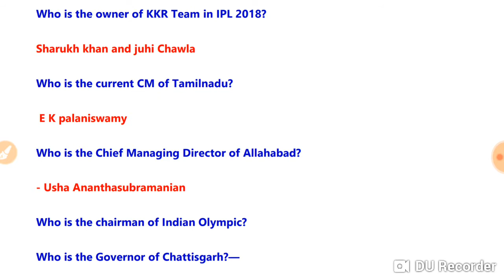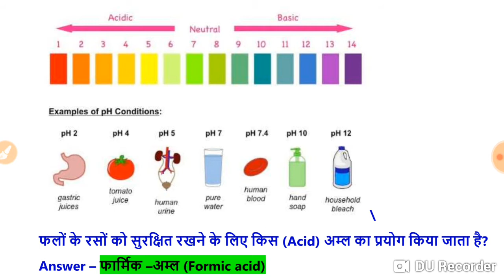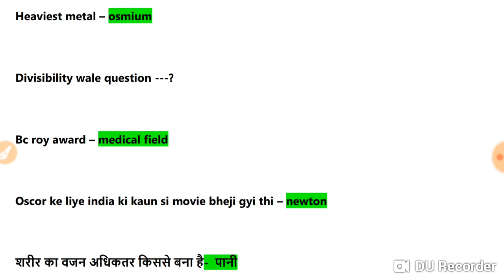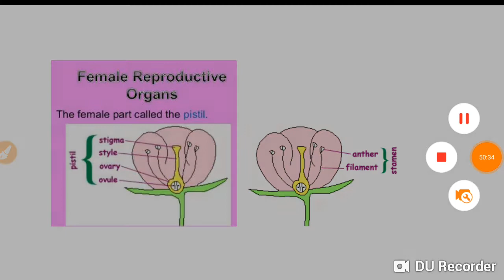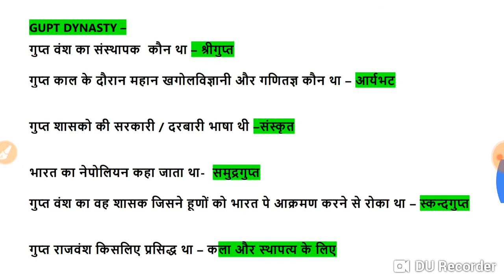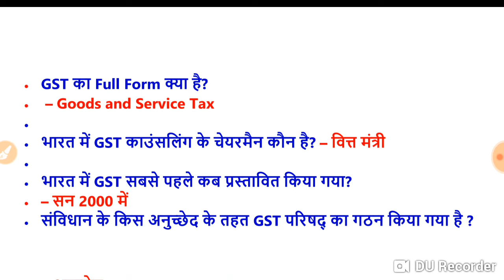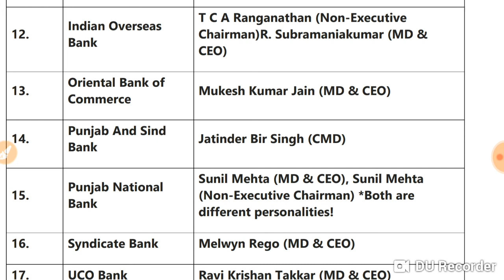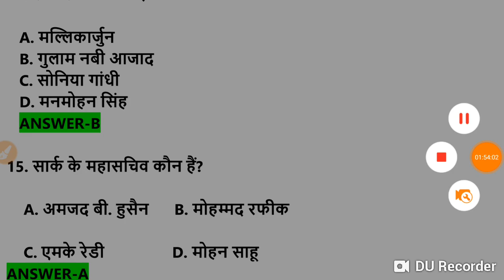Best 500 || gk questions || previous years questions | selected 500 questions of all subjects| hssc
We are providing here top 500 plus questions for SSC,CGL,HSSC,SSC CGL, SSC CHSL, CPO , POLICE CONSTABLE, gk in hindi
Top 500 questions which are most important for hssc, ssc cpo, ssc constable. All questions are weekly sbse important questions , we are providing also data related to hsscgroupd & hsscconstable. We want to help all students of all fields .